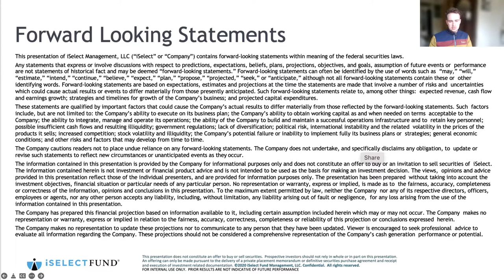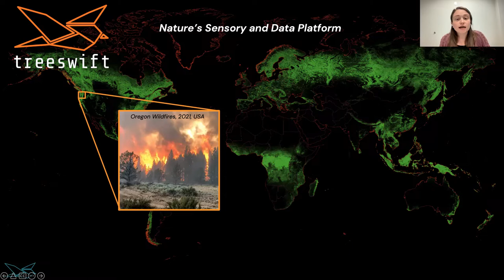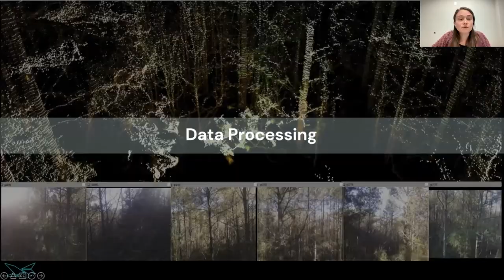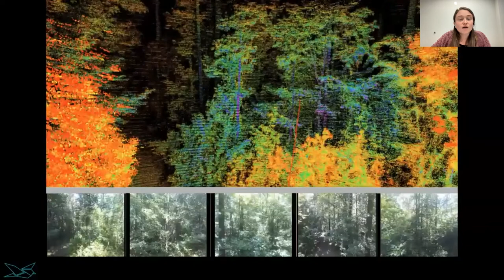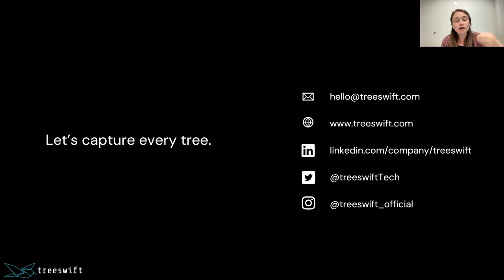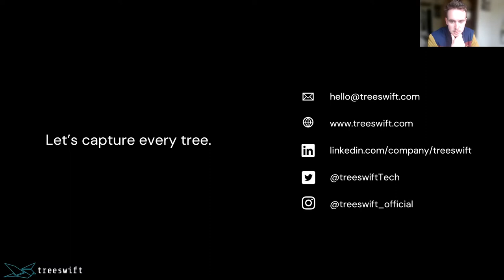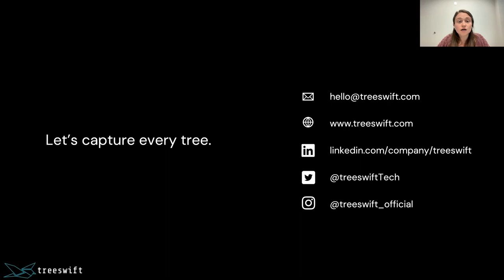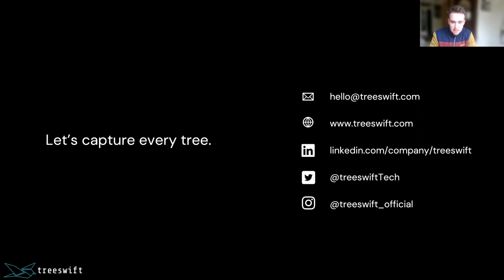Treeswift: The Future of Forest Management is Here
By combining drone data collection, advanced tree analytics and a cloud data dashboard, Treeswift provides forest stakeholders with precision data and analyses that are easily accessible and flexible. Its services are used in carbon capture estimation, timber value estimation, deforestation monitoring, advanced growth forecasting, and forest management.